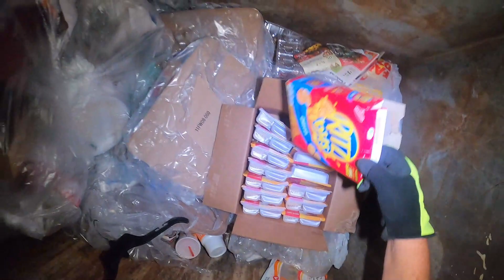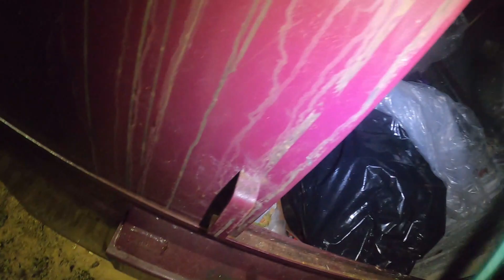Yummy's found dumpster diving Dollar General